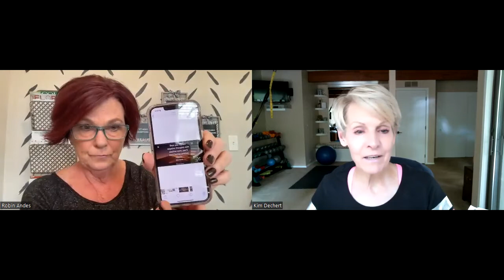It's Positive Attitude Month!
We discuss what having a positive attitude does for your health and mental well-being. And we also discuss 5 ways you can cultivate a positive attitude.